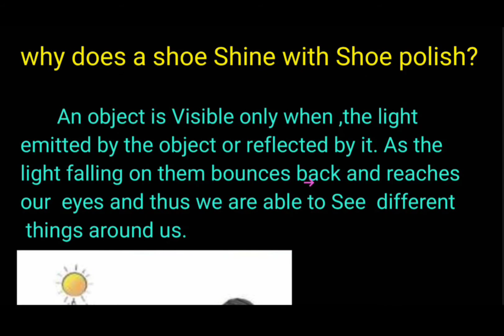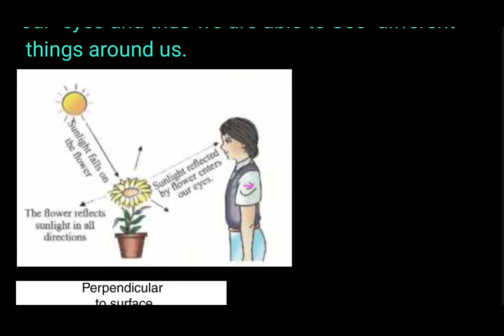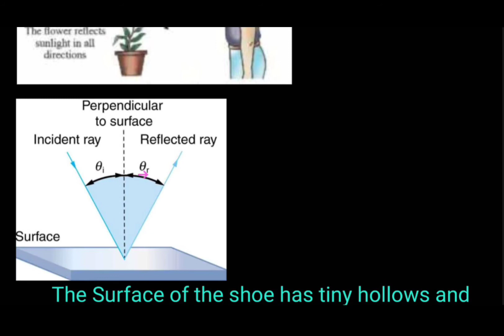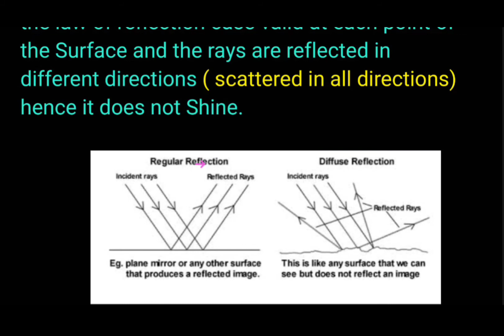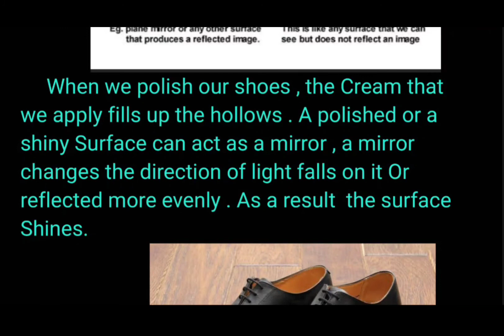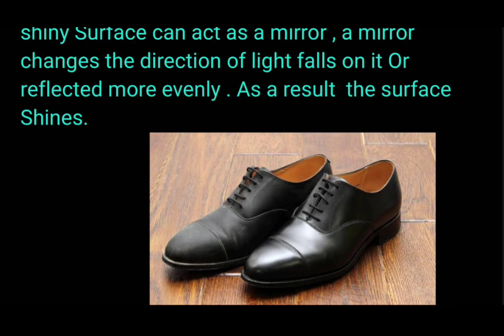why does a shoe shine with shoe Polish?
shoe polish is a cream that extends it's life, makes it shiny by converting it's surface into a smooth one, then it acts like a mirror and reflects light evenly

 done by:Divya Vinod
                B.Tech Electrical and Electronics